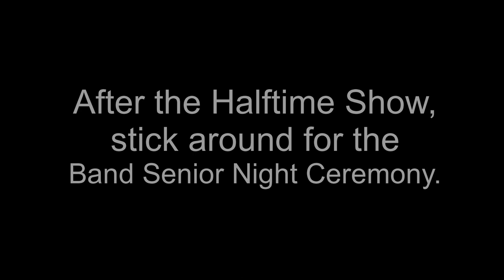October 16, 2020 - Tate Showband Halftime Show and Senior Ceremony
Performance by Tate High School Showband of the South